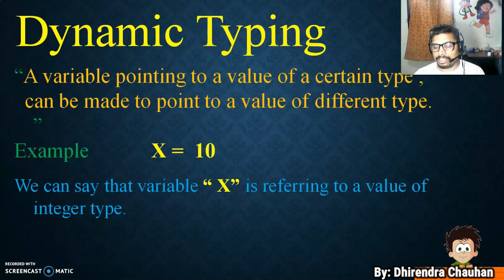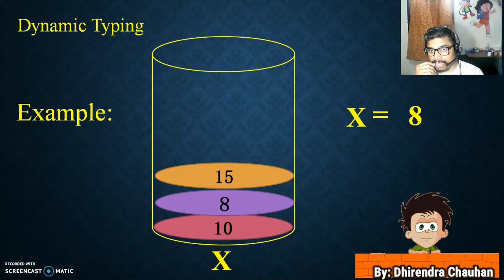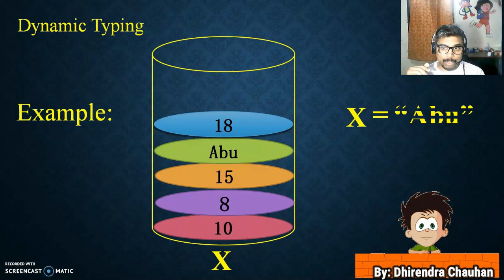# Dynamic_Typing in Python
Why Python is called Dynamically Typed?
Python variable assignment is different from some of the popular languages like c, c++ and java. There is no declaration of a variable, just an assignment statement.

When we declare a variable in C or alike languages, this sets aside an area of memory for holding values allowed by the data type of the variable. The memory allocated will be interpreted as the data type suggests. If it’s an integer variable the memory allocated will be read as an integer and so on. When we assign or initialize it with some value, that value will get stored at that memory location. At compile time, initial value or assigned value will be checked. So we cannot mix types. Example: initializing a string value to an int variable is not allowed and the program will not compile.

But Python is a dynamically typed language. It doesn’t know about the type of the variable until the code is run. So declaration is of no use. What it does is, It stores that value at some memory location and then binds that variable name to that memory container. And makes the contents of the container accessible through that variable name. So the data type does not matter. As it will get to know the type of the value at run-time.